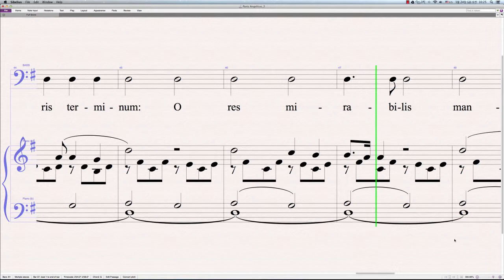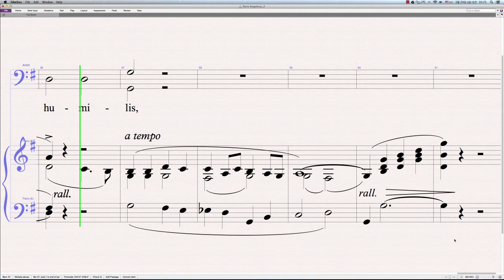Panis Angelicus_Base